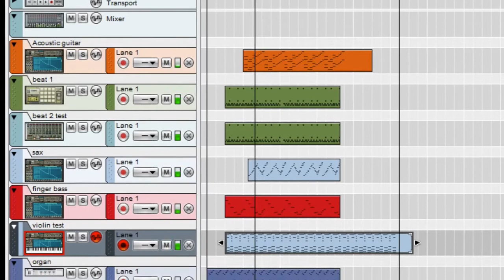William Gallery-El Mar Azul (Chillout Downtempo)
Chillout Music